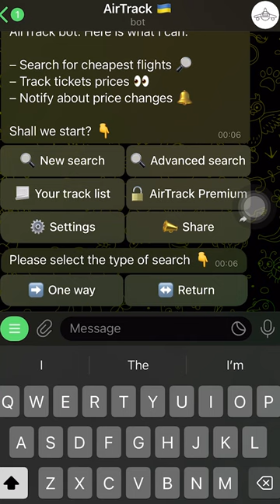how to find cheap air ticket using telegram bot | telegram hack | Batpedia | Sinhala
Hello friends
In this video I am talking about how to find cheap flight tickets using telegram bots. watch till the end to get a proper knowledge about this video.
🔰components we are using🔰

⭕RAM :- 4*2 1600mhz
⭕Power supply :- 500W
⭕Storage:- 256GB SATA SSD

🎬Mic :- K9 wireless MIc
🎬Light :- 15cm ring light*2 / RGB box light / RGB strip